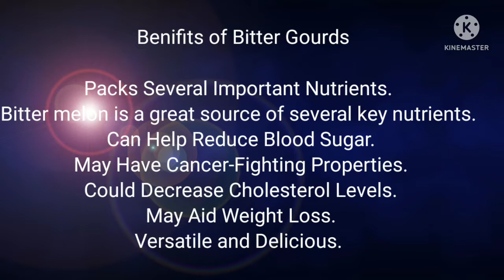Bitter gourd curry|Hagalakayi recipe